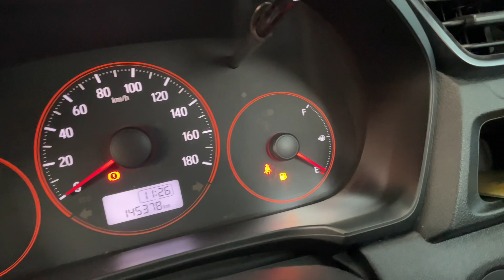CARA MENGHILANGKAN INDIKATOR BENSIN YANG MENYALA